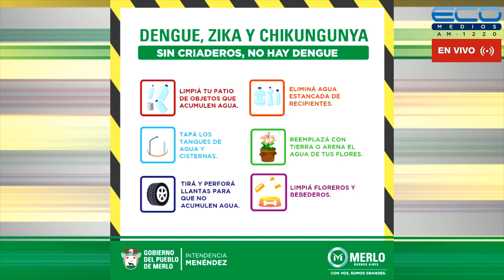CONEXION PARQUES con Lía Ghelfi 27-4-2023